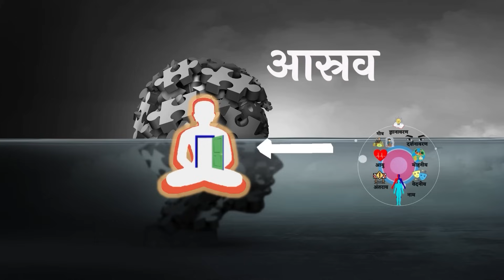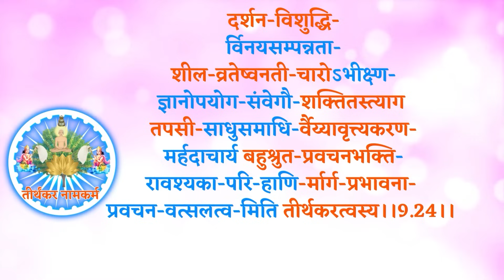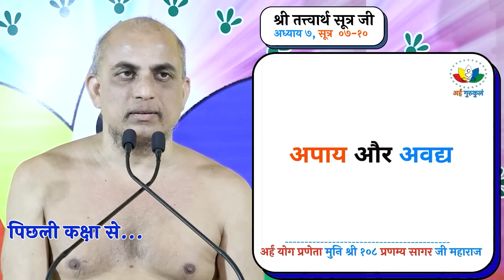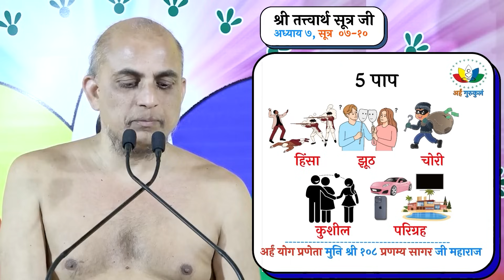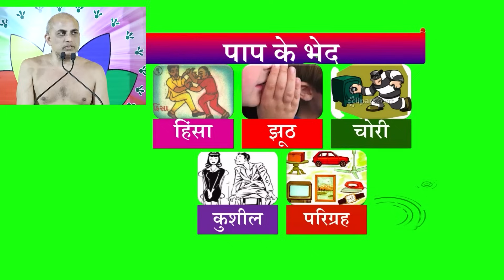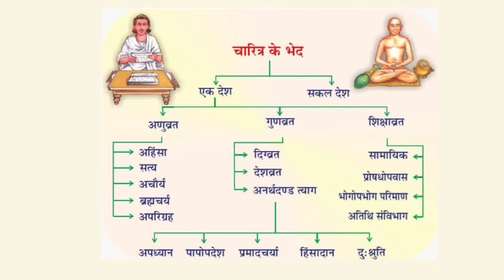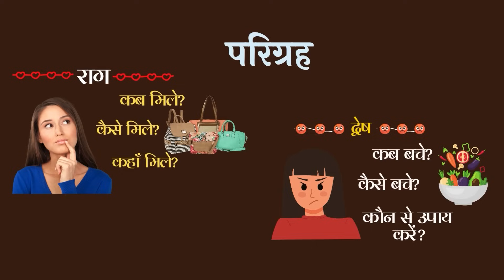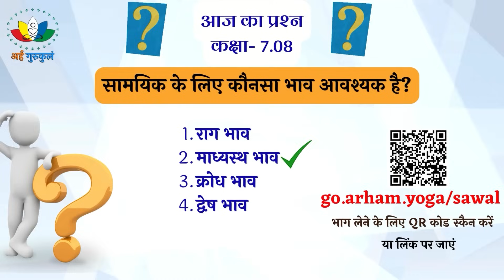Class 7.09 | व्रत विज्ञान- व्रतों के मनोविज्ञान को समझें सूत्र 9,10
Class 7.09 summary
हमने जाना कि यदि व्रत आदि लेने के और उनकी भावनायें करने के पश्चात् भी
हमारा मन व्रत में दृढ़ न हो तो
हमें उस विचार को रोकने के लिए सूत्र नौ की भावना करनी चाहिए
सूत्र नौ - हिंसादिष्विहामुत्रापायावद्यदर्शनम् में आचार्य कहते हैं कि
हमारा हिंसा, झूठ, चोरी, कुशील, परिग्रह में प्रवृत्ति करना
तो इह यानि इस लोक में और अमुत्र यानि परलोक में
अपाय और अवद्य देखा जाता है
अर्थात् हमें इस लोक में तो दुःख होगा, निंदा मिलेगी
साथ ही परलोक में जहाँ जन्म होगा, वहाँ भी एक निंदनीय गर्हित जीवन जीना पड़ेगा
दर्शन का मतलब देखो, अच्छे ढंग से विचारो
हमें विचारना होगा कि जो हिंसा करते हैं, उन्हें हिंसा के फल से क्या मिलता है?
पाप के फल से उन्हें कितनी परेशानियाँ सामने आती रहती हैं? आदि
इसी प्रकार झूठ बोलने वालों पर कोई विश्वास करता है क्या?
वह विश्वास और भरोसे के योग्य नहीं रहता
चोरी करने वाले से तो लोग दूर ही हटना चाहते हैं
कुशील का सेवन करने वालों को अनादर की दृष्टि से देखा जाता है
अत्यंत परिग्रही जीव को हमेशा चोर-लुटेरों का, taxes का, संपदायें नष्ट होने का भय बना रहता है
वे हमेशा चिंतातुर रहते हैं
परिग्रह में आसक्त व्यक्ति को दुःख भोगना पड़ता है
जेल आदि भी जाना पड़ जाता है
वे अराजक, आतंकवादी तक बनकर मृत्यु के सन्मुख रहते हैं
लालसा में परिग्रह बढ़ता तो है, पर बाद में भंडाफोड़ होने से अपयश का कारण बन सकता है
मुनि श्री समझाते हैं कि मन को समझाने के लिए
पाँच व्रतों की पाँच भावनाएँ और सूत्र नौ और दस की भावना करनी चाहिए
इन भावों का विचार करने से मन में हिंसा आदि की प्रवृत्ति छूटेगी

सूत्र दस - दुःखमेव वा में हमने जाना कि यह सब दुःख ही है
यानि हिंसादि पापों में प्रवृत्ति भी दुःखरूप है
और उसके बाद की अनुभूति में भी दुःख होता है
जैसे हिंसा में प्रवृत्ति करने के लिए, किसी जीव का वध करने के लिए
अपने भावों में कषाय लानी पड़ती है, दुःख पैदा करना पड़ता है
इसी प्रकार झूठ बोलने में, चोरी करने में, कुशील करने में अपने को दुःख देते हैं
परिग्रह इकट्ठा करते हुए या सेवन करते हुए, कभी-कभी इसमें सुख लग सकता है
लेकिन सेवन के बाद की अनुभूति दुःख ही देती है
परिग्रह नष्ट होने पर या उसकी चिंता में व्यक्ति depression में भी चला जाता है
ये सब दुःख का कारण हैं और दुःख ही इनका एक फल है
जिससे फिर दुःखी ही होना होता है
ऐसा विचार कर हम पाँच पापों से विरक्त हो सकते हैं

मुनि श्री ने समझाया कि यदि व्रत लेना class में admission लेने के बराबर है
तो व्रतों की पाँच-पाँच भावनाएँ और नौवें तथा दसवें सूत्र की दो भावनायें मिलाकर कुल सात भावनाएँ इसका course है
जो हमें इसकी परीक्षा के योग्य बनाता है
इनका ध्यान रखने से मन हिंसादि पापों से हट जाता है और व्रत बिल्कुल स्थिर हो जाता है
आचार्य ने हमारा मन स्थिर करने के लिए कितनी मेहनत की है!
संसार का स्वरूप दर्शन करा कर, मन को व्रतों में लगवाया
यह बहुत अच्छा मनोविज्ञान है
हमने जाना कि ज्यादातर भावनाएँ निषेधात्मक हैं कि
कैसे इनसे बचें
क्या करें, क्या न करें
मन को रोकने के लिए उसे समझाने का परिश्रम करना पड़ता है
इसमें थोड़ा सा सफल होने पर मन को विधेय रूप भी भाव दिए जाते हैं
जिन्हें हम आगे जानेंगे